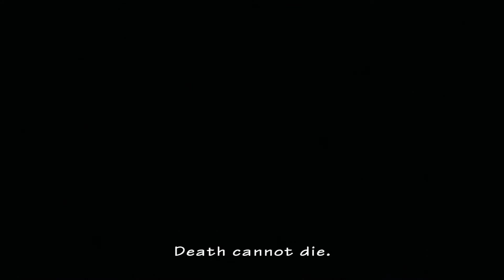RESIDENT EVIL THE UMBRELLA CHRONICLES (PS3) BONUS STAGE Playthrough - HUNK